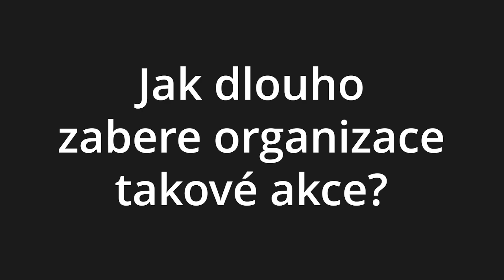Konference BTC Prague překonala očekávání, příští rok cílí na největší bitcoinovou akci na světě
Bitcoineři se někdy mohou cítit sami nebo ztraceni v nekonečném proudu informací a diskuzí. Nejen proto vznikla konference BTC Prague - největší bitcoinová konference v Evropě, která během již druhém ročníku 13.-15.června nabídla účastníkům prohloubení znalostí o Bitcoinu, rozšíření sítě kontaktů i transformativní zážitky. Nejsme jen svědky budoucnosti bitcoinu, my ji zde utváříme, říkají organizátoři konference.

Jak druhý ročník probíhal očima spoluzakladatele BTC Prague Martina Kuchaře a jaké má konference ambice pro příští rok? Nejen to se dozvíte v následujícím video rozhovoru!